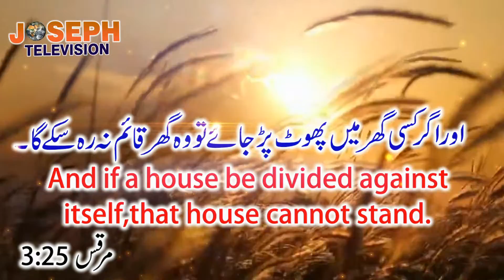Bible Verse of the Day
religious channel
 be blessed with God's teachings. Thank you and God Bless you.